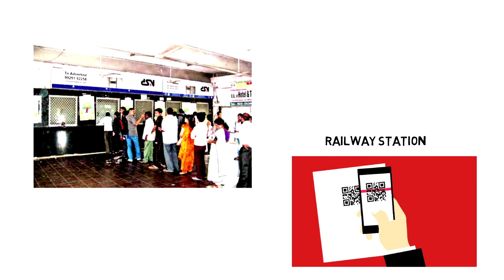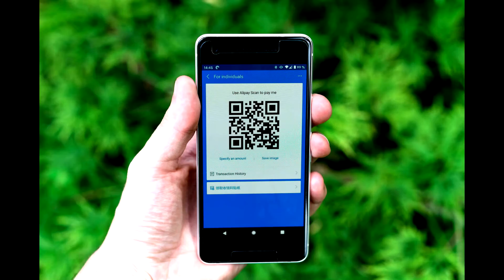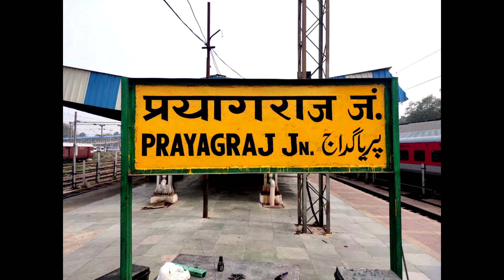New Railway Ticket System I QR-Code से होगी ट्रेन टिकिट चेक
दोस्तो इस विडियो मे, भारतीय रेल्वे टिक्केटिंग मे आए नए बदलाओ के बारे मे बताया गया है, जो आपको जानना है जरूरी.